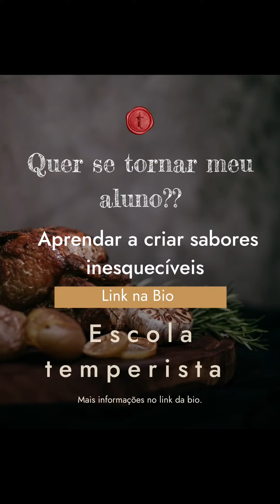Você tempera as cegas??? Ou você sabe oque tá fazendo ??